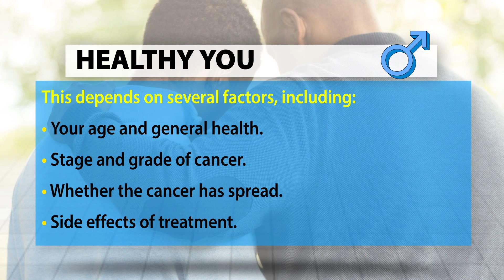Cancer Diagnosis Tests| Is prostate & testicular cancer curable?| Focus On Health KUTV Kenya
In most cases, doctors need to do a biopsy to diagnose cancer. A biopsy is a procedure in which the doctor removes a sample of tissue
About Focus On Health KUTV Kenya
is cancer the most powerful zodiac sign
is cancer genetic
is cancer contagious
is cancer treatable
is cancer a good zodiac sign
is cancer a genetic disease
is cancer spread from one person to another
is cancer painful
is cancer a virus
is cancer hereditary
is cancer spread from one person to another in hindi
is cancer zodiac sign dangerous
is cancer a communicable disease
is cancer and libra compatible